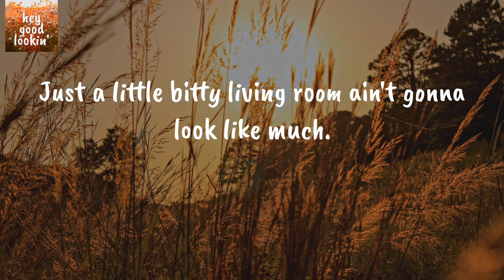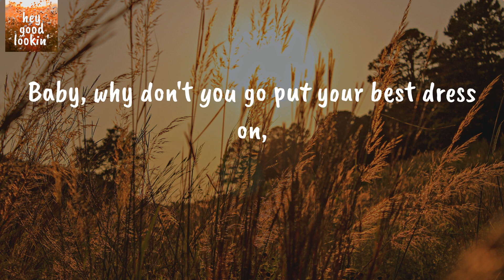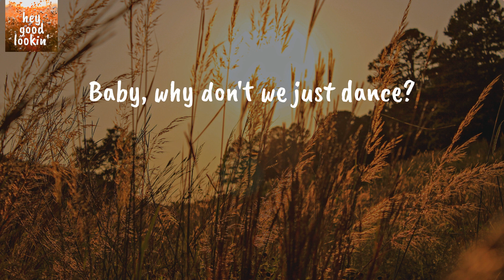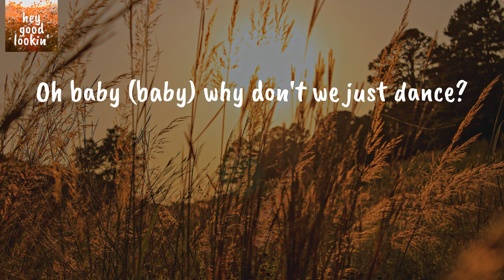Why Don't We Just Dance - Josh Turner (Lyrics)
Josh Turner Why Don't We Just Dance
Josh Turner Why Don't We Just Dance Lyrics

Lyrics Josh Turner Why Don't We Just Dance:
Baby, why don't we just turn that TV off?
Three hundred and fifteen channels of nothing but bad news on,
Well it might be me
But the way I see it,
The whole wide world has gone crazy.
So baby, why don't we just dance?
Just a little bitty living room ain't gonna look like much.
But when the lights go down and we move the couch,
It's gonna be more than enough
For my two left feet
And our two hearts beatin'
Nobody's gonna see us go crazy.
Down the hall,
Maybe straight up the stairs?
Bouncing off the wall,
Floating on air,
Baby, why don't we just dance?
Baby, why don't you go put your best dress on,
And those high heeled shoes you love to lose
As soon as the tunes come on?
On second thought,
Just the way you are
Is already driving me crazy.
Down the hall
Floating on air,
I'll cut a rug
(Bouncing off the walls, floating on air)
Oh baby (baby) why don't we just dance?